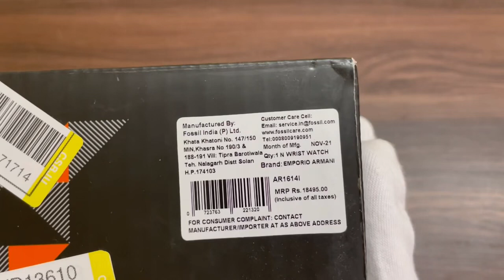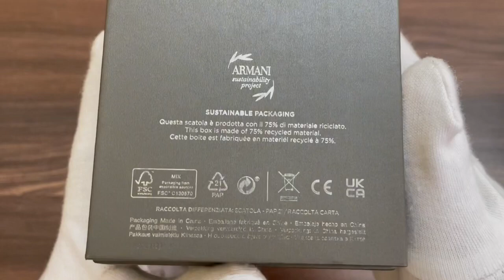Anant Ambani’s watch OR My Armani 👀|| AR16141 💰💰